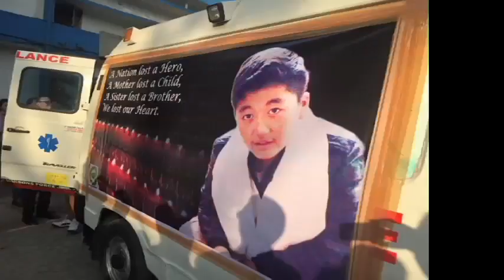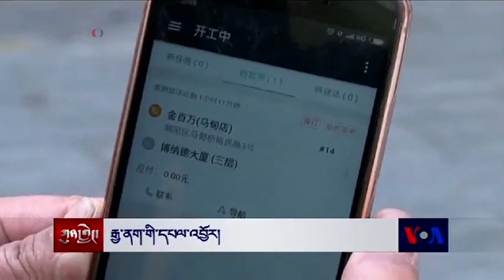ཀུན་གླེང་གསར་འགྱུར། ༢༠༡༦ཟླ་ ༣ ཚེས་༤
རང་ལུས་མེར་སྲེག  རྔ་པའི་ངོ་རྒོལ།  རྒྱ་ནག་གི་ཚོཊ་འདུ།  རྒྱ་ནག་གི་དཔལ་འབྱོར། དམ་ཆོས་འདུལ་བའི་བགྲོ་གླེང་།  བྱང་ཀོ་རི་ཡར་ཉེས་ཆད།  ཨ་རིའི་སྔོན་འདྲོའི་འོས་བསྡུ།  དབྱིན་ཡུལ་དུ་བོད་དོན་ལས་འགུལ།